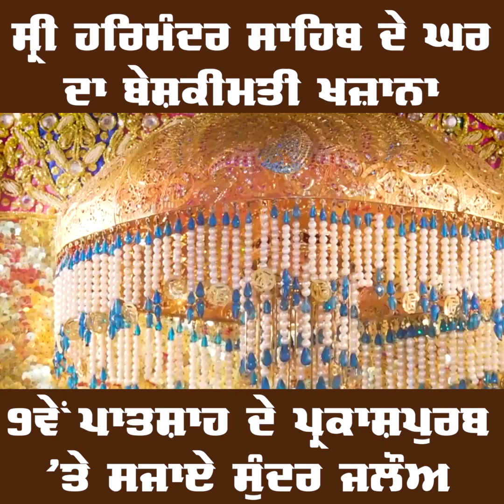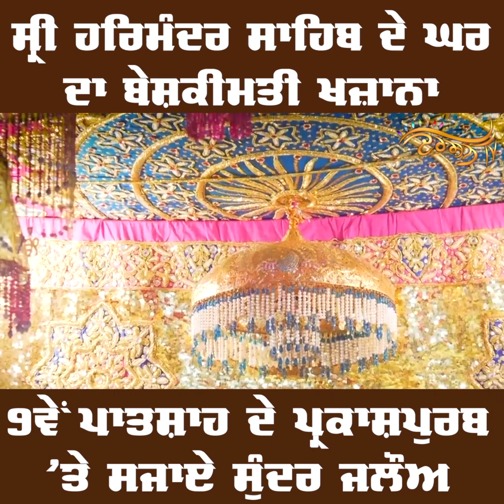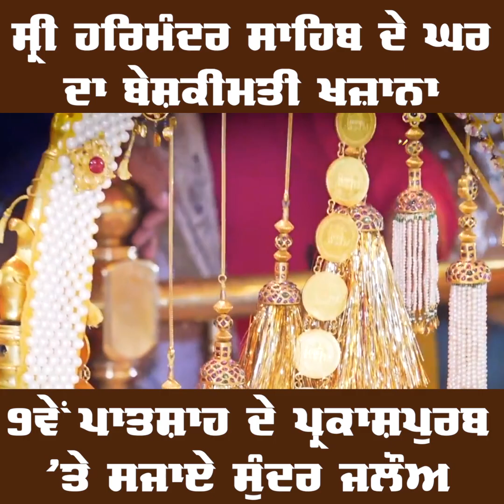ਪ੍ਰਕਾਸ਼ਪੁਰਬ ਮੌਕੇ ਸੱਚਖੰਡ Sri Harmandir Sahib ਸਜਾਏ ਗਏ ਸੁੰਦਰ ਜਲੌਅ ਸਾਹਿਬ